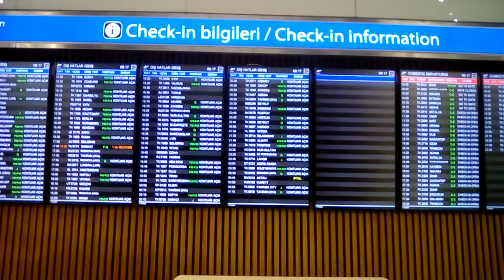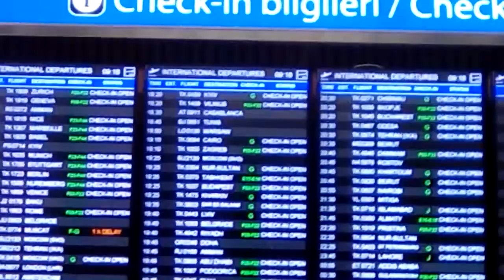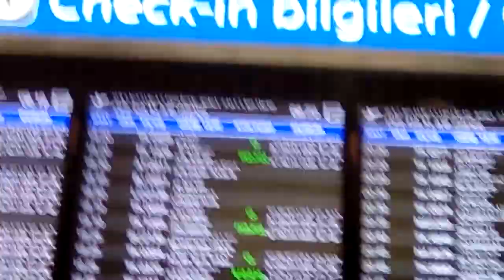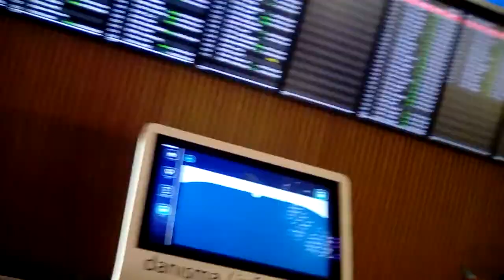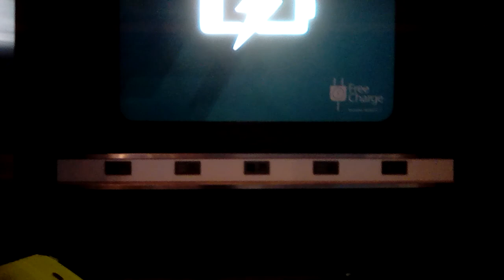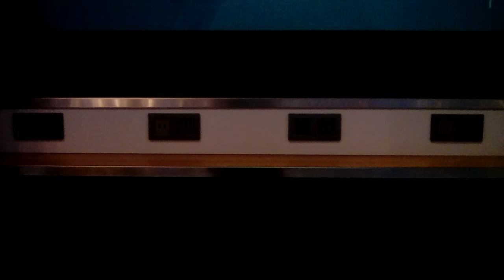No-Man's Land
Some time around 8:30am.

More than 10 hours to go.